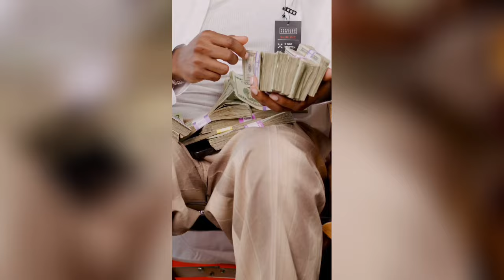Funny Marco Open Thoughts ft. Bobbi Althoff..! (FULL PODCAST)